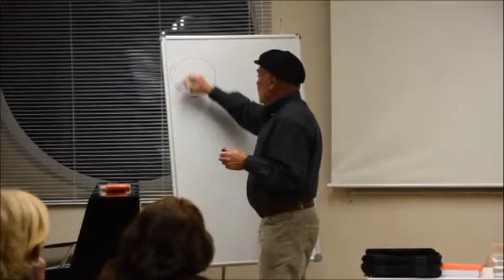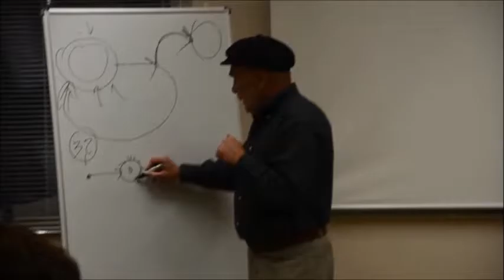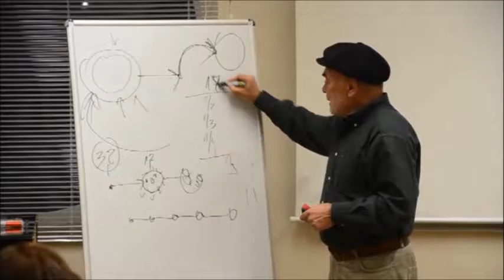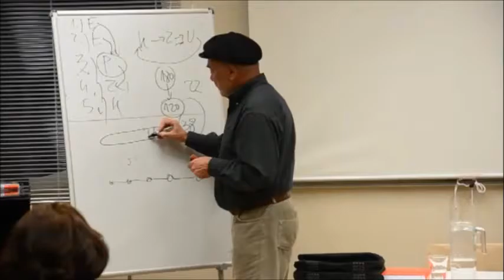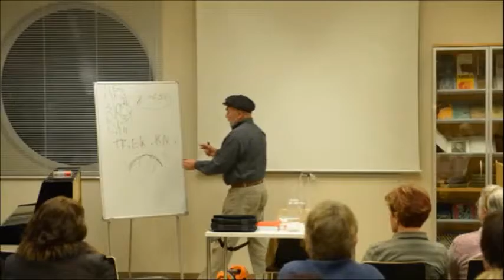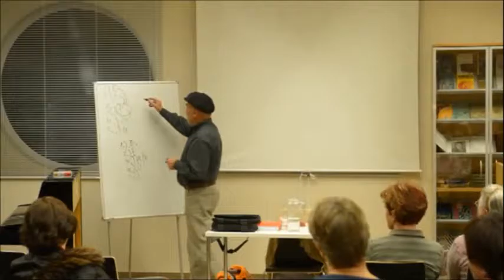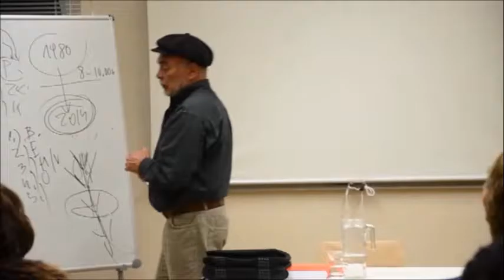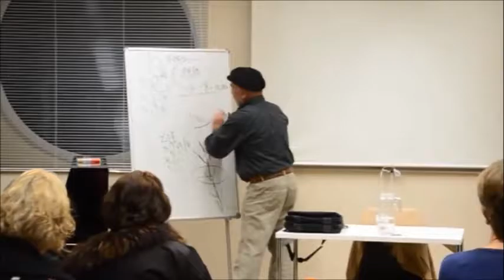Anton Komat Potniki na ladji norcev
Predstavitev knjige Antona Komata:
Potniki na ladji norcev-umetnost preživetja

V torek, 24. marca je 18.00 v Grabeljškovi dvorani Cankarjeve knjižnice Vrhnika je avtor predstavil knjigo Potniki na ladji norcev-umetnost preživetja. Za njo je na knjižnem sejmu prejel nagrado za najboljšo poslovno knjigo 2014.
Svobodni raziskovalec, okoljski aktivist, scenarist, pisec in publicist, tudi ombudsman matere Zemlje Anton Komat med drugim poudarja: “Imamo dve stroki, ki se imenujeta ekologija in ekonomija. Prva je veda o našem planetu, druga o gospodarjenju na tem planetu. In namesto da bi sodelovali, stojita na nasprotnih bregovih.